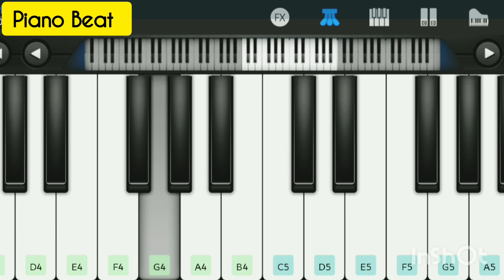Tera Mein Intezaar Piano || Armaan Malik Song Piano Cover || Walkband App || Piano Beat